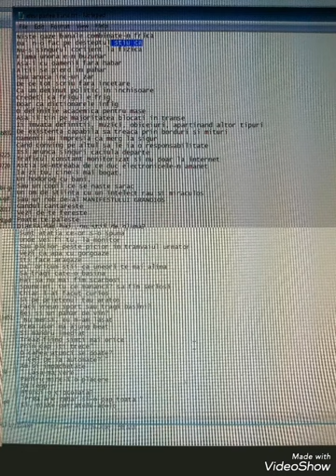elEv - partea buna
Muiesulmanilor